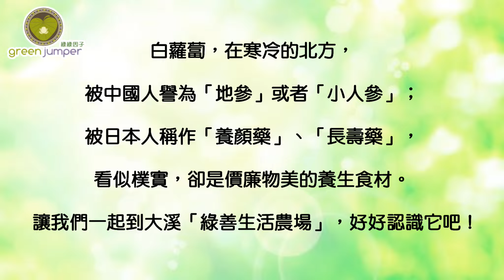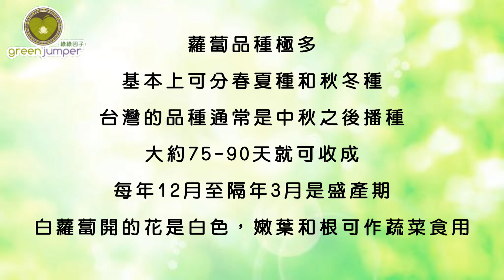綠善農場的美好日常- 拔蘿蔔篇